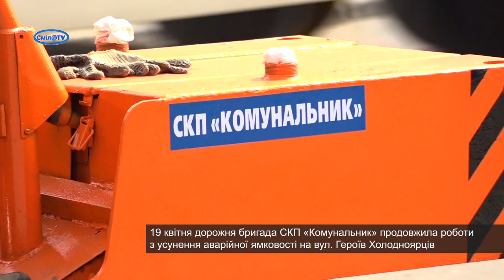У Смілі продовжують ремонтувати дороги